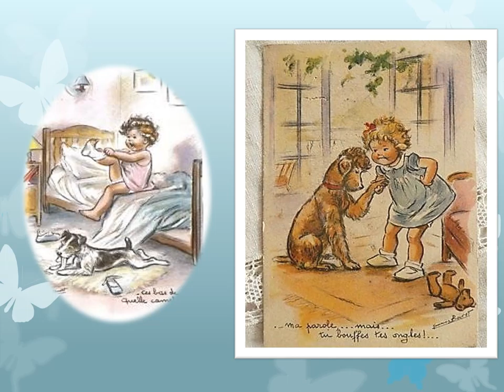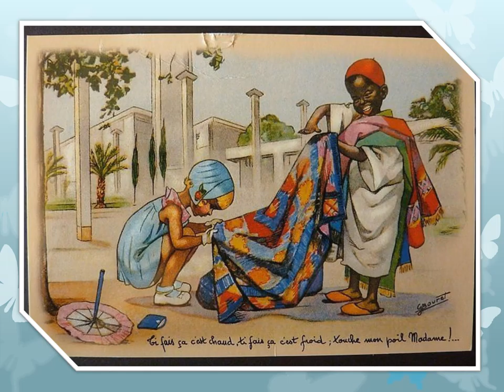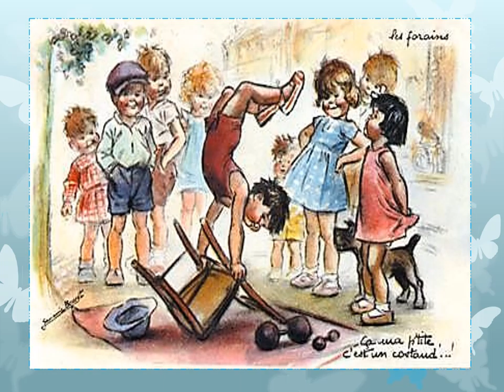Anciennes cartes avec enfants